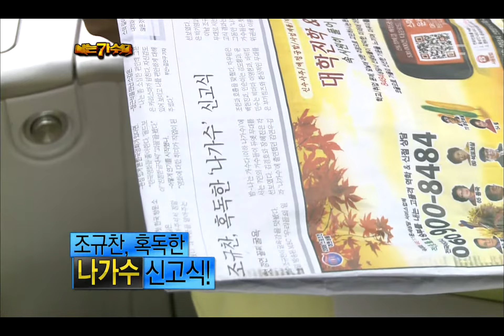8R(3), #02, I Am A Singer 20111023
방송시간  (일) 오후 06:00~

비행기안, 각자의 방법으로 긴장감 풀기